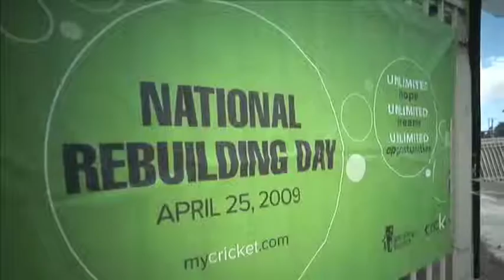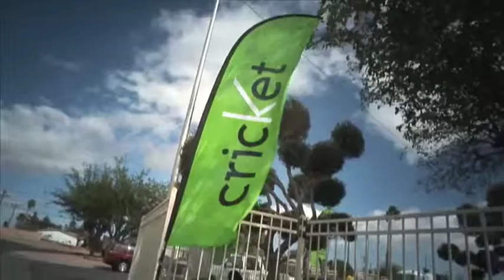Segment 2 - Taking Action for America: National Rebuilding Day - Las Vegas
Taking Action for America: National Rebuilding Day - Segment 2 - Las Vegas